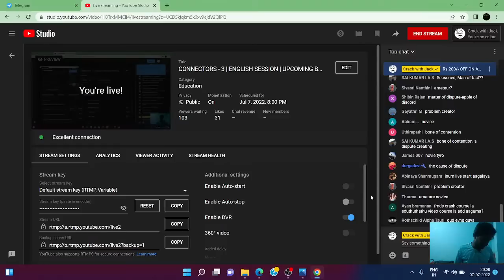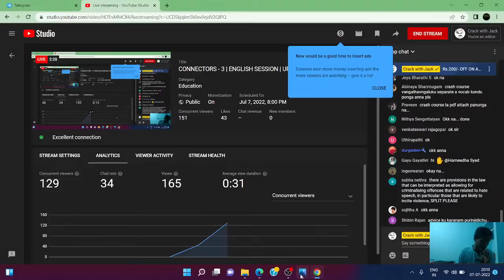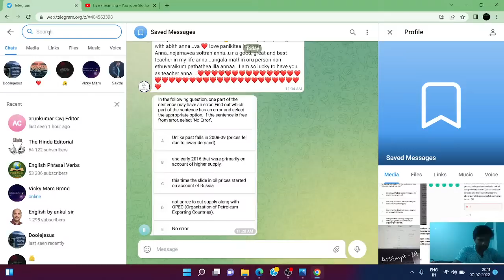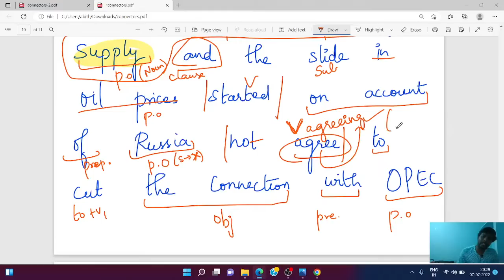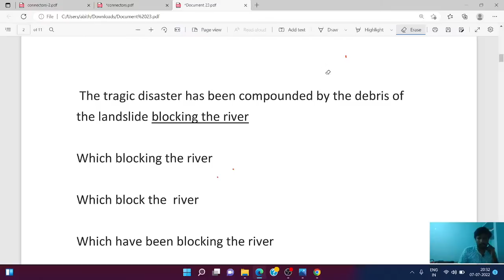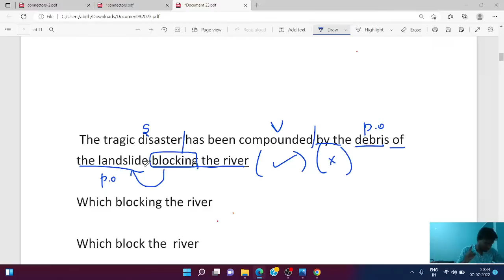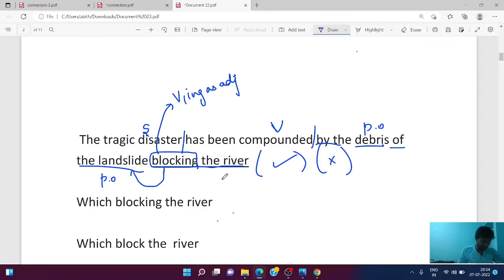CONNECTORS - 3 | ENGLISH SESSION | UPCOMING BANK EXAMS 2022 | MR. ABITH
** Morning Classes**
07:00 AM – Aptitude Learner Session (A to Z) Free Live Class
09:00 AM – Daily CA Quiz Free Live Class
10:00 AM – Reasoning Learner Session Free Live Class
11:00 AM – Reasoning DAMAL DAMAL Free Live Class (Rapid Fire)
12:00 AM – Reasoning Mains Session & Banking Awareness Free Live Class
** Evening Classes**
06:30 PM – Daily Current Affairs Session Free Live Class
08:00 PM – English Learner Session (A to Z) Free Live Class
09:00 PM – Aptitude Mains Ultra Session Free Live Class